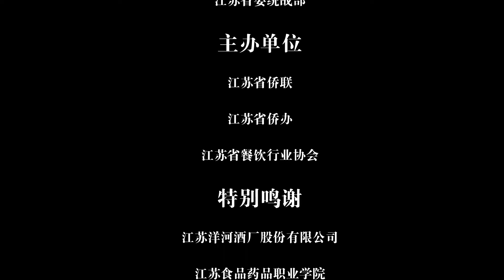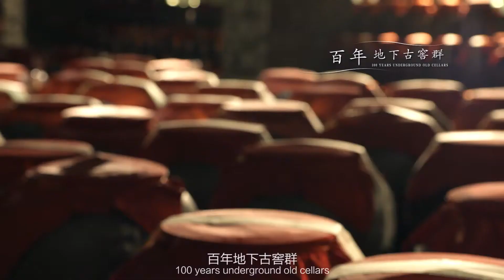Chinese cuisine with baijiu - 黄芪焖牛肉 Stewed Beef with astragali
Delicious Chinese food, special cooking culture!

八宝鸡翅 Chicken wings with eight stuffings
蒲公英鱼柳 Dandelion fish fillets
醉蟹酒酿饼 Drunk crab cakes
雪莲百合炖枣皇 Snow lotus and lilies stewed dates
薏仁砂锅鱼头 Barley Fish Head en Casserole
兰花果味大虾 Prawn with Chinese Broccoli
枸杞鱼汤生蚝 Medlar fishsoup oyster
枣香松仁牛肉粒 Jujube Beef with Pine Nuts
银杏葛根煎虾饼 Pan-fried Shrimp Cake with Ginkgo and Pueraria Root